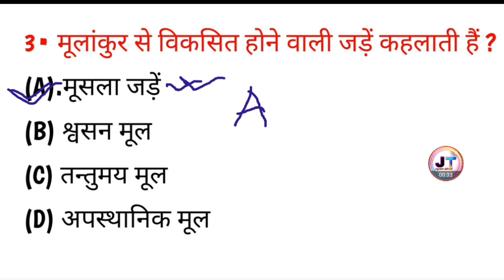मूलांकुर से विकसित होने वाली जड़ क्या कहलाती है? || mulankur se viksit jade kya kahlati hai